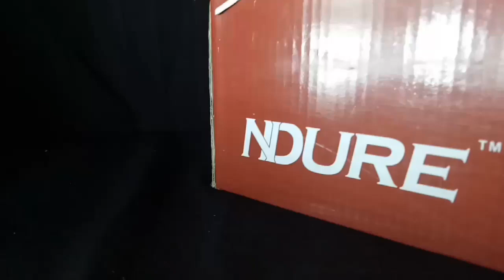Multani Khussa Broll | By Smart Phone Only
I know It's not Good
I don't have any better cemra
No tripod
No gimble

Alee_baba7

Shoot By :
Oppo f1s

Music I used :
YouTube.com